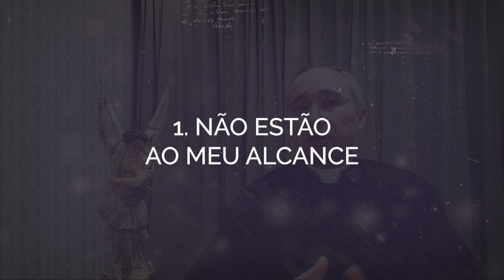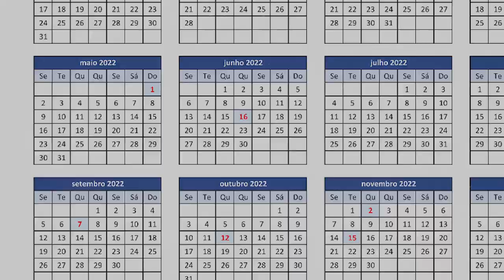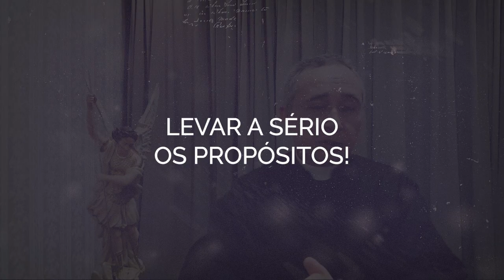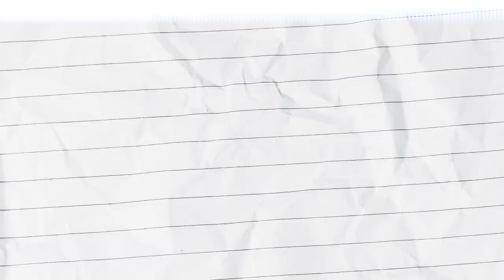Como fazer santos propósitos de ano novo?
Muitas pessoas fazem os mais variados propósitos e definem as mais variadas metas para o ano novo. Mas, acabam se esquecendo do mais importante: buscar a santidade. Nesta aula, Padre Leonardo explica como fazer os propósitos com o foco na eternidade.

Quem quiser ajudar no nosso canal pode fazer uma doação na conta do banco do Brasil, Agência 2917-3 conta 131439-4
Ou ainda:
Nu Pagamentos S.A. (260)
Agência 0001
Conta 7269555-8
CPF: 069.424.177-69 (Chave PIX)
Ou também, se preferir, pode assinar o nosso site de contribuição

E a melhor contribuição será sempre sua oração por mim!
Deus te abençoe e recompense sua generosidade.

Quem é Padre Leonardo?

♦️  Sacerdote diocesano, mestre em teologia sacramental pelo Ateneu Santo Anselmo em Roma.